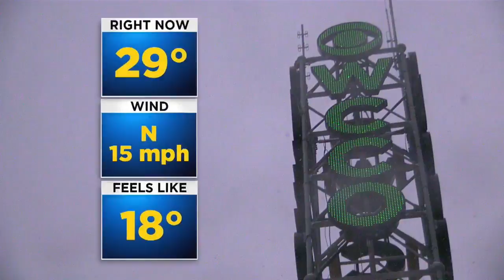April Snowstorm Delaying Spring Pothole Fixes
Mary McGuire reports on how the recent winter weather is throwing a wrench in MnDOT's plans (4:11). WCCO 4 News At Noon -- April 3, 2018